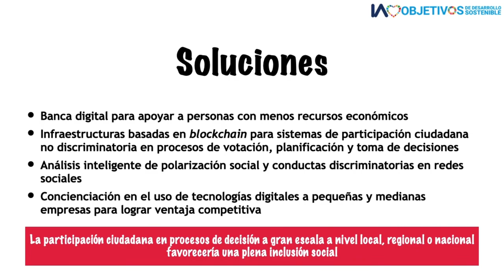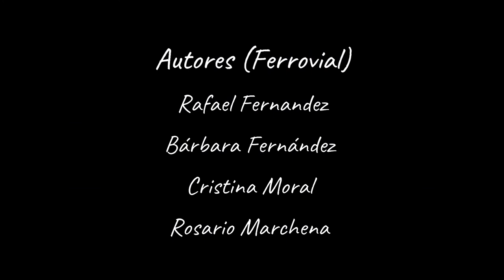IA loves ODS 10 - Reducción de las desigualdades